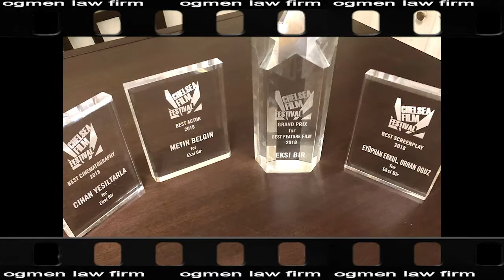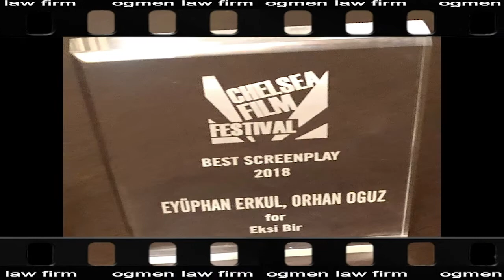ATTORNEY AYHAN OGMEN - TURKISH MOVIE EKSI BIR - CHELSEA FILM FESTIVAL 2018